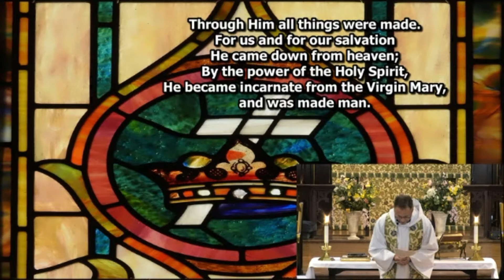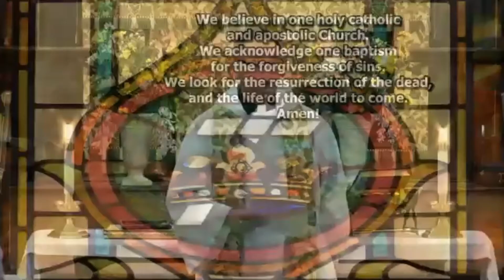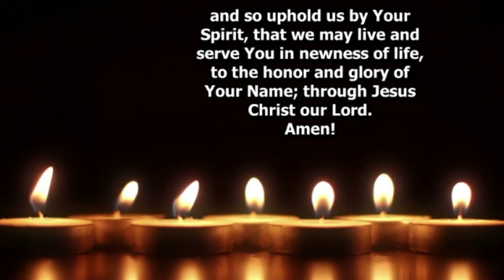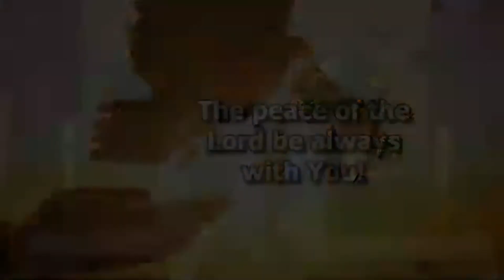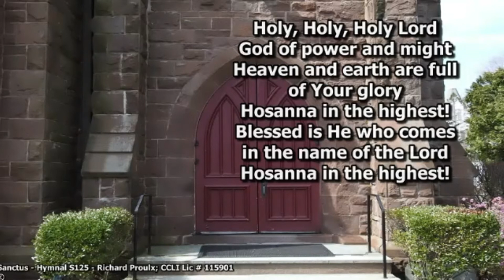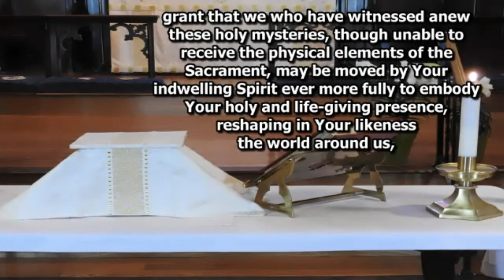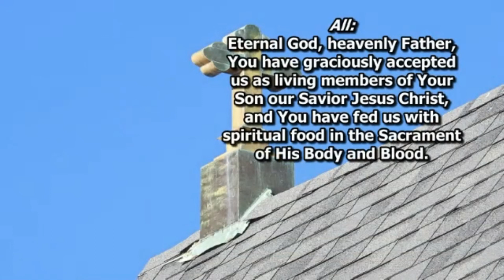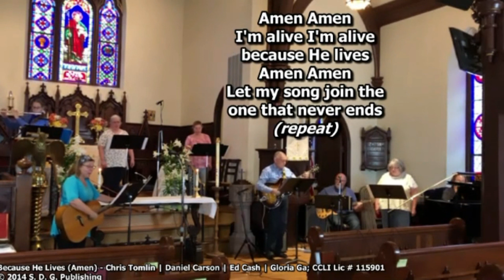945 Service July 18 2021